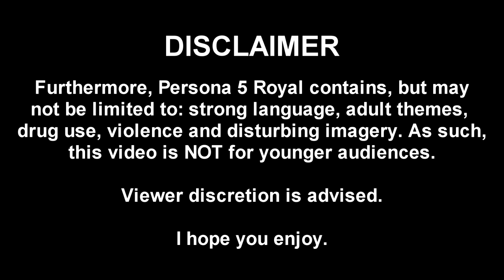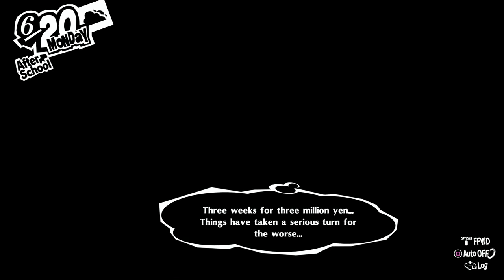Let's Play | Persona 5 Royal: Episode #17 - Junya Kaneshiro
So, here it is finally.

Welcome to my third Let's Play: Persona 5 Royal.

This is a game I've been anticipating for the last 9 months. And one I know I'm gonna enjoy every second of (unlike PMD)

This episode, we investigate the mafia boss we need to change the heart of, and we get a name - Junya Kaneshiro.